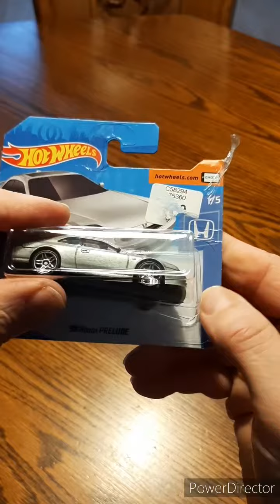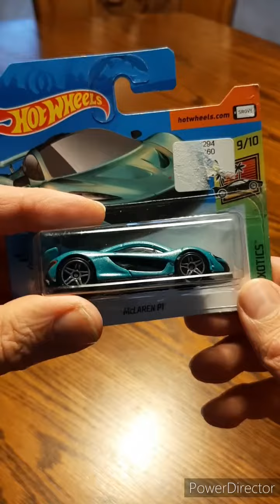Unpack Hotwheels 02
Unpack
White Chevelle
McLaren P1
'98 Honda Prelude